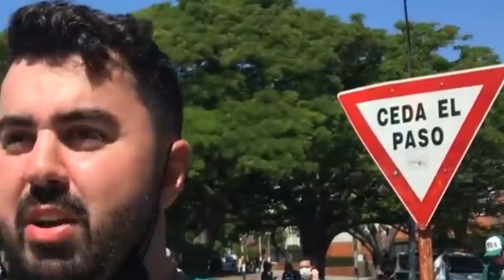A SOBERBA FLAMENGUISTA RESUMIDA EM UM VÍDEO, antes da FINAL!